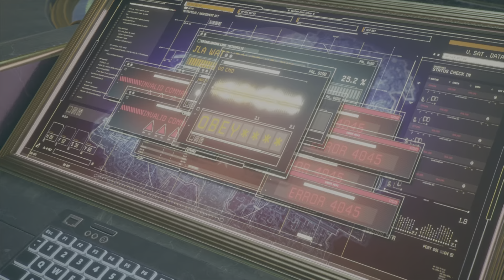Suicide Squad: Kill the Justice League - Part 2 - Batman Returns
Suicide Squad: Kill the Justice League PS5 Gameplay